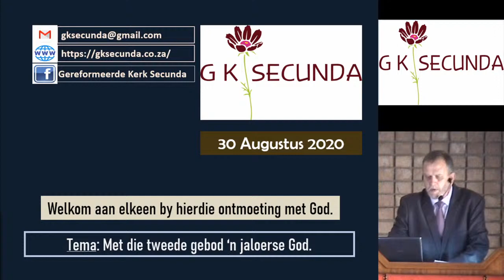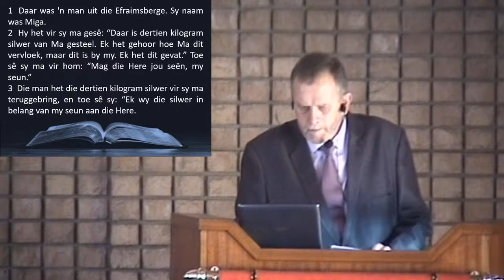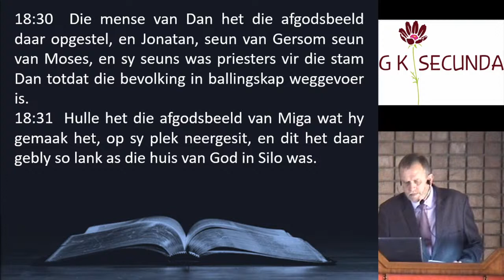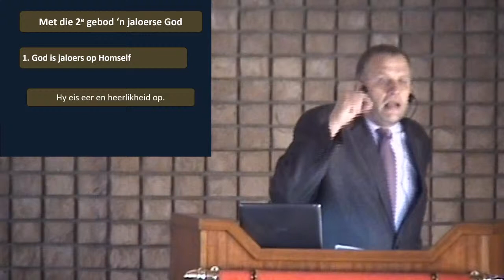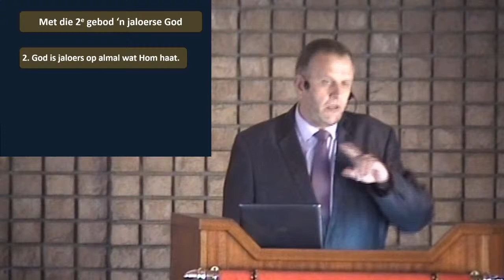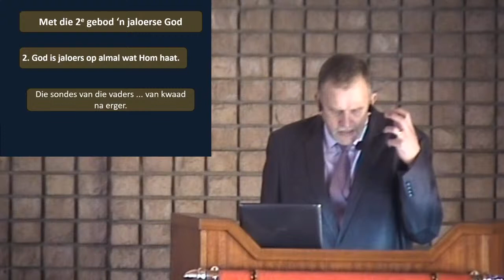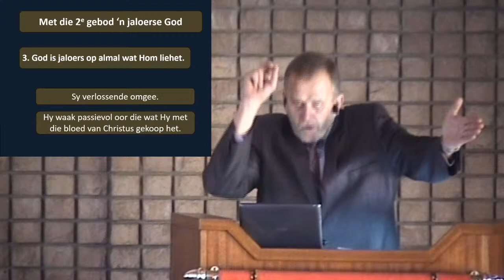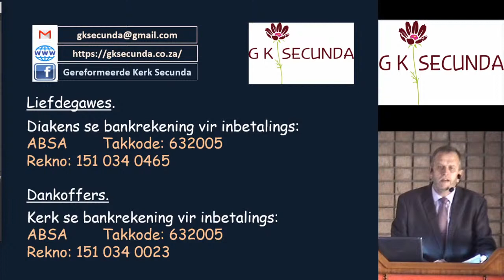Met die tweede gebod ‘n jaloerse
Met die tweede gebod ‘n jaloerse God.

Rigters 17 & 18:1 & 2, 30 & 31
HEIDELBERGSE KATEGISMUS Sondag 35 Vraag 96 & 97